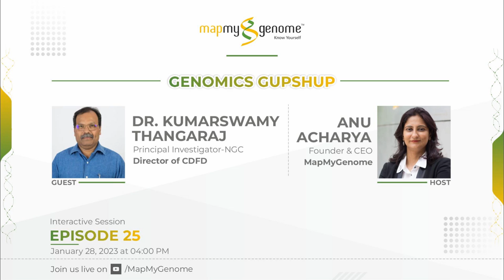Dr Kumarswamy Thangaraj: Indian Ancestry and Migrations from Africa |Genomics Gupshup Episode #25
#25 episodes and counting . Dr. K.Thangaraj is well known for his outstanding contributions in the field of population and medical genetics. He unravels mysteries around indian ancestry, migration, population and more to Anu Acharya, CEO of Mapmygenome

Mapmygenome is a pioneering genomics company helping consumers and patients lead healthier lives using genomic tests and counseling.

for more information or to place an order online. We have made testing easy by sending the tests kits to your home, since we want HarGharDNA.

⏩Preventive Genomic tests include the popular Genomepatri for wellness, MedicaMap for discovering which medicines work for you, GenomepatriHeritage for discovering your ethnic roots, MyFitgene for discovering your true potential and BeautyMap to understand which beauty products work best for you.

🧬Clinical genomic tests include wholeexomesequencing, DNAOnconex , Wholegenomesequencing, NIPT, BabyMap and more

00:00 - Intro
01:39 - How Genetics have inspired you.
03:24 -How is your journey with human genetics and ancestry
06:44 - Explanation of Ancestry Lineage
16:24 - What specific mutations are seen in the Indian population?
17:51 - Study on   Andamanese  Population  ( Tribal Groups in Andaman)
21:13 - A study on  Indian Population History- South Indian and North Indian Ancestry
25:45 - European Romas
 26:11 - Interesting things about diversities in India
27:21 - Is there a way to integrate genetics into the early education system?
32:40 - How genes and lifestyle contribute to an individual's health.
36:50 - Current research and Advice to the Students
41:20- How Covid-19 has inspired people's research into genetics.
13:20 -  Can Ayurveda be used to develop a holistic health approach?
46:25 - Rapid Fire.

Popular Products
Genomepatri
GenomepatriTM, Mapmygenome’s DNA-based health, and wellness solution help you discover your true selfie. This provides 100+ easy-to-read reports about your genetic makeup, susceptibility to health-related conditions, and response to medications.

Genomepatri Heritage
GenomepatriTM Heritage, Mapmygenome’s DNA-based ancestry analysis helps you discover the origins of You. It lets you explore the missing links in your ancestral roots and identify your inheritances. It covers over 75+ global regions and provides exclusive insights into your ethnic composition and ancestral migration patterns.

MedicaMap
Medicamap is Mapmygenome’s pharmacogenomics solution for personalizing your medication. It helps your clinician make informed decisions on medicine dosage and choice of medications.

BeautyMap
BeautyMap is Mapmygenome’s DNA-based solution to understand your skin & hair better. This solution provides easy-to-read ™ reports with insights on 40+ conditions of your skin, like skin ageing, hydration, elasticity, acne, and sun photoactivity, along with a free genetic counselling session.

Cardiomap
Cardiomap is a revolutionary new development that can give you a genetics-based cardiac risk profile, for the common Cardiovascular diseases, traits that are known to have associations with the CVD’s.